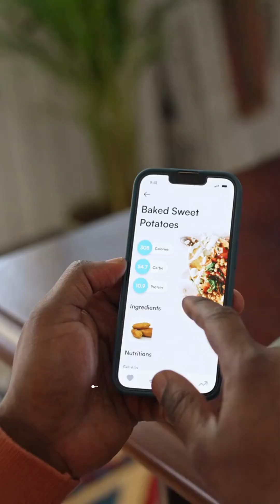Protein Trends: Why Demand Is Rising and What It Means for Nutrition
Protein demand is rising across all ages. This video explains why, highlights the role of dairy, and shares what this trend means for educators and health professionals.